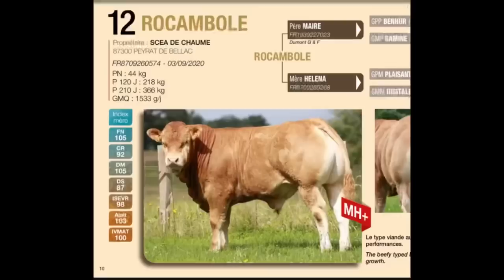Mega busy day cow haircuts sheep moving, nuclear warheads on the move, daily farm vlog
Long day today, heifers are going to the auction on Tuesday so haircuts all around, we got caught up in a traffic jam while attempting to visit my brother, the warheads are on the move Roy loves military operations like this so I got an amazing blow by blow of what every vehicle is for and what happens, early video today as I’m off on a bit of a road trip and won’t have time later, hope you all have a good weekend and keep the cowgirl karaoke suggestions coming.